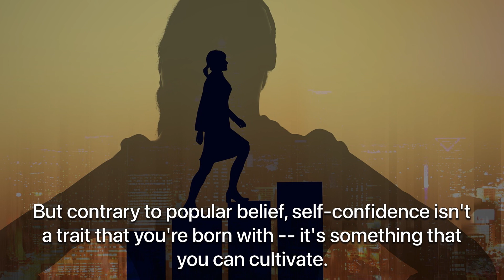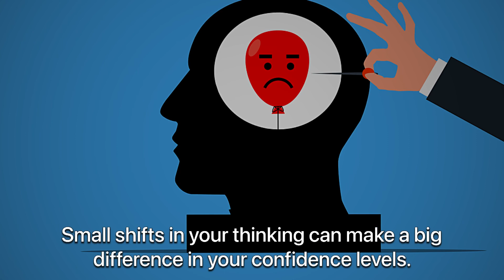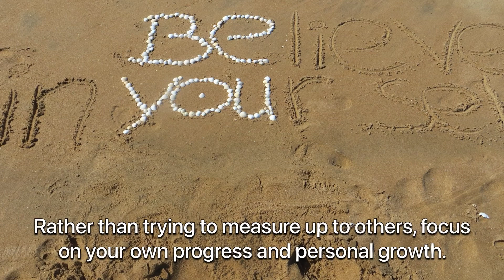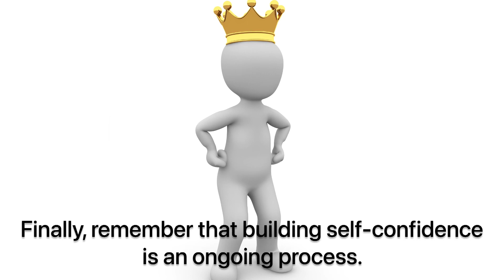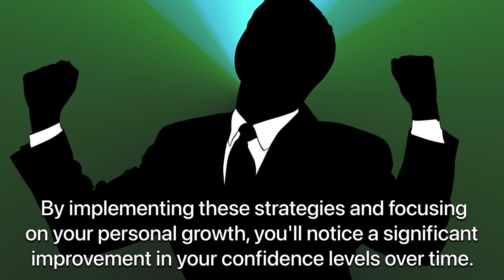How To Build Self-Confidence| The Psychology Behind Massive Self-Confidence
Self-confidence is the belief in one's ability to succeed, both in personal relationships and in professional settings.

It's the inner voice that encourages us to take risks towards personal and professional goals, despite the potential for setbacks or mistakes.

A healthy dose of self-confidence allows individuals to express themselves authentically, speak up for their needs, and trust in their own judgment.